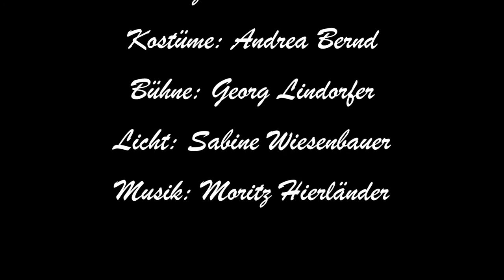Die Weinprobe - Wald4tler Hoftheater Trailer 2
Premiere am 31.Oktober 2019 im Wald4tler Hoftheater

"Die Weinprobe" eine Komödie von Stefan Vögel

mit Melanie Herbe, Alexander Jagsch und Gerald Vltava

REGIE: Hakon Hirzenberger
ASSISTENZ: Anna-Eva Köck
BÜHNE: Georg Lindorfer
KOSTÜME: Andrea Bernd
LICHT: Sabine Wiesenbauer

RECHTE: Thomas Sessler Verlag

OKTOBER – 31. Premiere - Beginn: 20:15 Uhr
NOVEMBER – 1., 2., 3., 28., 29., 30.
DEZEMBER – 4., 5., 6., 7., 12., 13., 14.
Vorstellungsbeginn (außer anders angegeben) 19:30 Uhr

Eine Wald4tler Hoftheater Produktion

Video by mo